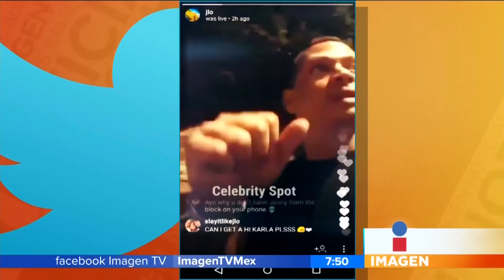Sofia Rivera Torres 8 Agosto 2017